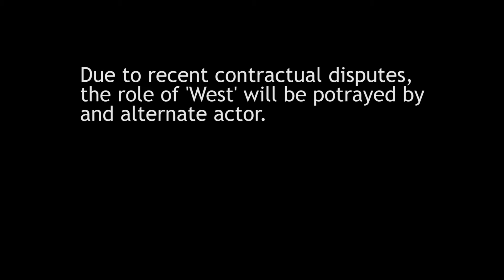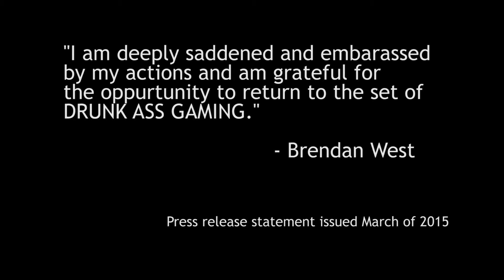Is This Anatomically Correct? | Starwhal Part 2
Is this game anatomically correct? | Starwhal Part 2 | DRUNK ASS GAMING